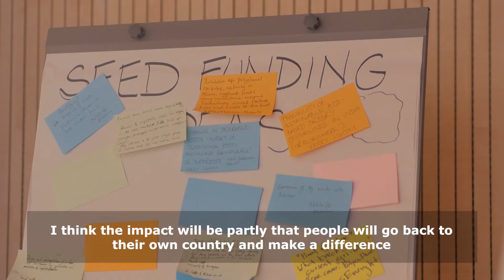TAHRAT SHAHID - Voxpop RAEng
By ZEN.Photography.